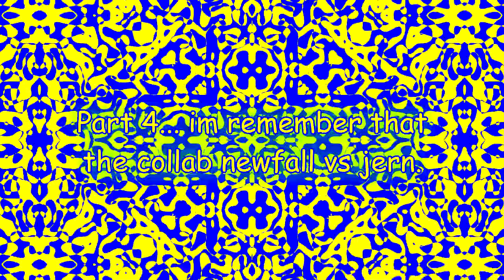JERN8322's On YTP: im remember that. part 4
👋 +-+ Welcome ! +-+ 👋

🗒️ +-+ The Note +-+ 🗒️
JERN vs newfall collab.
Your next @NewFall

✅ +-+ Read rules +-+ ✅
Please check for the read rules.

🕓 +-+ Times +-+ 🕥
Too short.